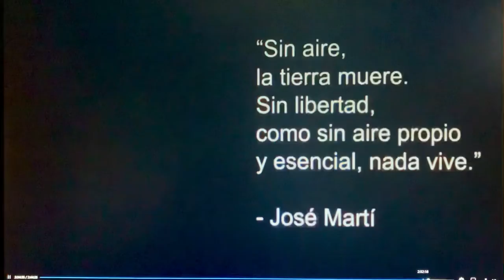Eliecer Avila promociona Vídeo LIBERTAD “Mov. San Isidro” Floyd The Rock Artist y Daylin Horruitiner